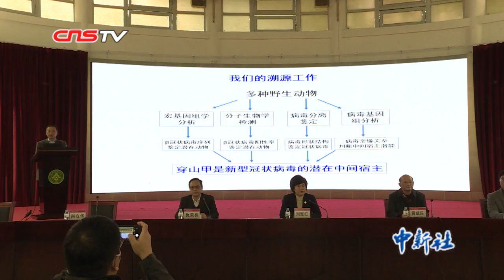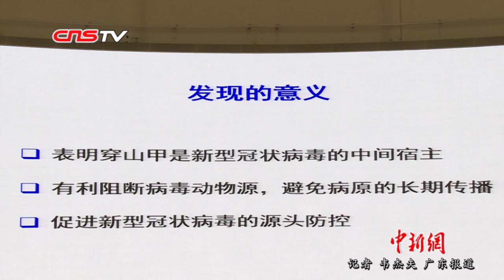华南农业大学：穿山甲或是新型冠状病毒的潜在中间宿主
华南农业大学2月7日发布最新研究称，穿山甲或为新型冠状病毒的潜在中间宿主。

据华南农业大学校长刘雅红在发布会上透露，华南农业大学、岭南现代农业科学与技术广东省实验室教授沈永义、肖立华等科研人员通过分析1000多份宏基因组样品，锁定穿山甲为新型冠状病毒的潜在中间宿主；继而通过分子生物学检测，揭示穿山甲中β冠状病毒的阳性率为70%。

 刘雅红表示，学校及实验室将密切关注新型冠状病毒可能对我国畜禽业及农业生产造成的影响，加强动物重大疫病及动物源性人畜共患病的监测及研究工作。（记者 韦杰夫 广东报道）